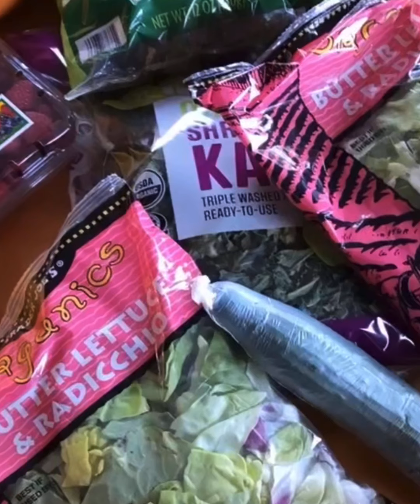Healthy breakfast meal : overnight oats; fresh fruits ; vegan salad; fruits smoothies; detox juice